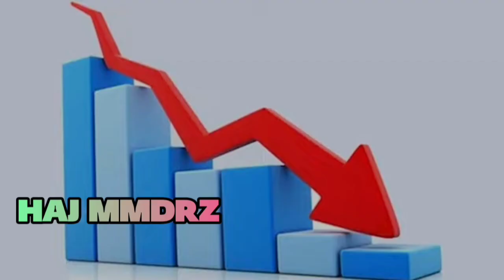"sibila" –HAJ MMDRZ KHASHI (ورژن اصلی دافا)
🟢اگه خوشت امد ساب کن
⚪اگه خوشت نیومد لایک کن
🔴انتقادی هم هست کامنت بزار

🟡تلگرام

⚫با ساب کردن و فالو کرن از ما حمایت کنید❤